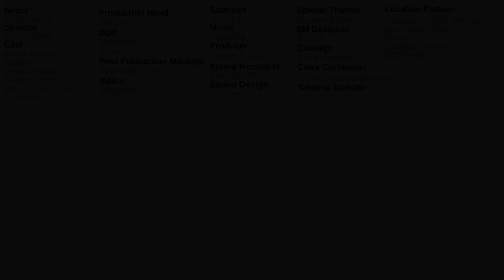TID | Excuse we all give| Ft. Team TID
Have you ever, given excuses for not doing something? Find out some of that in this video 'Excuses we all give' FT Bharat Kapoor, Grusha, Muskan Katoch, Sameer Oberoi, Shweta Seema Sharma, Tejinder Kaur.